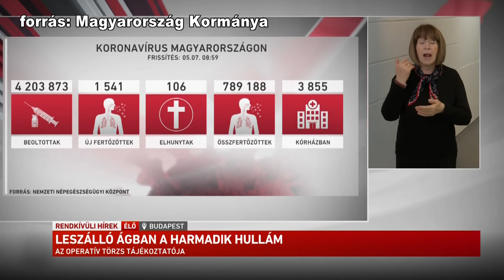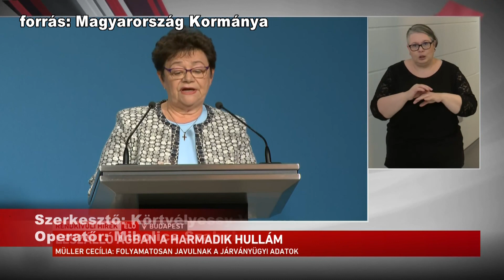Kanizsa TV Híradó - Pótolhatók a ballagások